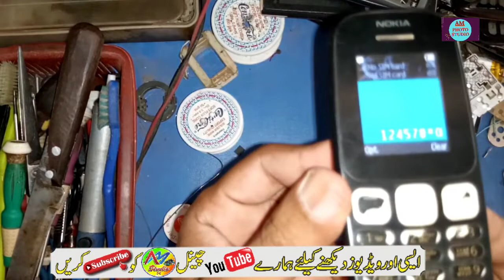Hwo to Nokia 105 TA-1034 keypad 3,6,9,# not working jumper solution